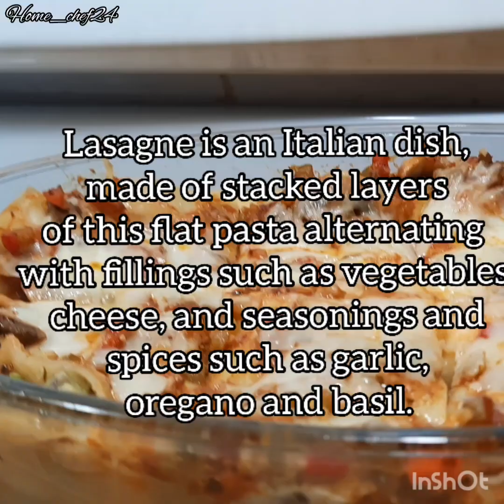Lasqgna (One Pot Dish )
Lasagna- Italian Dish
ONE POT DISH
Ingredients
Lasagna Sheets
Mozzarella Cheese
Ricotta Cheese
Parmesana Cheese
White Sauce Ingredients
Oil
Oats Flaxseed powder
Garlic
Milk
Oregano
Chilli flakes
Salt
Zucchini
Mushroom
Brocoli
Mix pepper with Onion
Red Sauce Ingredients
Oil
Garlic
Mix Pepper
Onion
Musroom
Oregano
Salt
Chilli Flakes
Tomato Puree